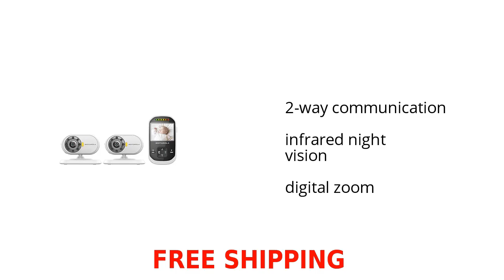Motorola 2.4 GHz Wireless Video Baby Monitor Features Video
Learn about the Motorola 2.4 GHz Wireless Video Baby Monitor

Check out the Motorola 2.4 GHz Wireless Video Baby Monitor on sale at Walmart:

• 2-way communication
•  infrared night vision
•  digital zoom

Wanna see more?